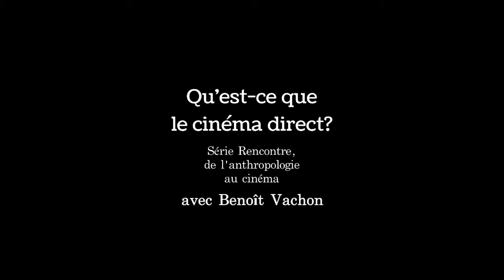Série Rencontre - Qu'est-ce que le cinéma direct?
Avec Benoît, j'ai exploré la relation entre le cinéma documentaire et l'anthropologie pour soutenir les orientations du projet Rencontre et partager les définitions sur lesquels il pose sa pratique réflexive. Dans cette capsule, Benoît nous offre celle du cinéma direct.